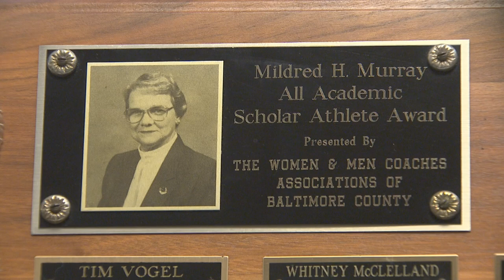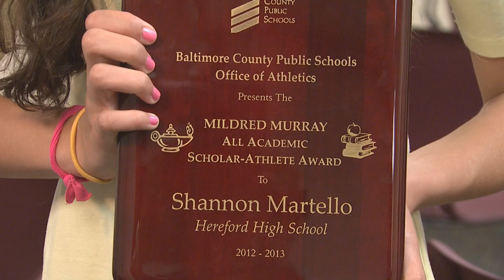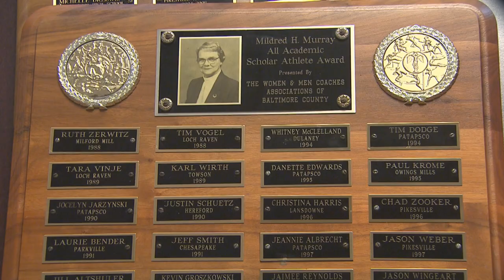High School Sports Scene June 10, 2013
• Boys' Lacrosse: State Championship: Hereford vs Glenelg
• Mildred Murray All Academic Awards and Scholarships
• Outstanding Male Student Athlete:  Chris Smith, Parkville HS Lacrosse
• Outstanding Female Student Athlete:  Sylvia Umegbolu, Parkville HS Track
• Coach's Corner: Perry Hall HS Track Coach Marilyn Bevans, Vince Ciattei